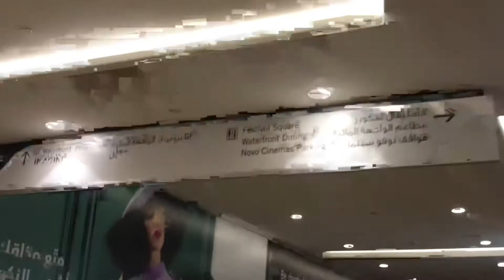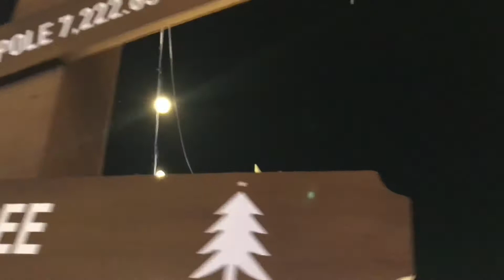VLOGMAS #15 - SPIRIT OF CHRISTMAS AT DUBAI FESTIVAL CITY MALL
Another best place to feel the spirit of Christmas at Dubai Festival City Mall. We hope you like our video.